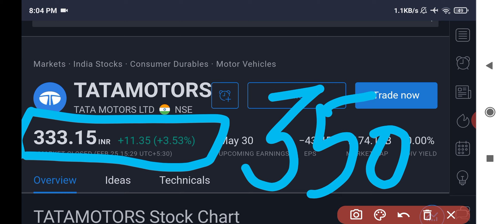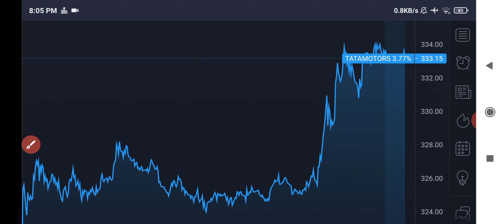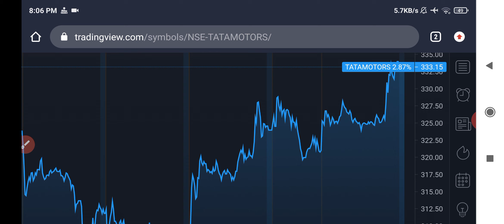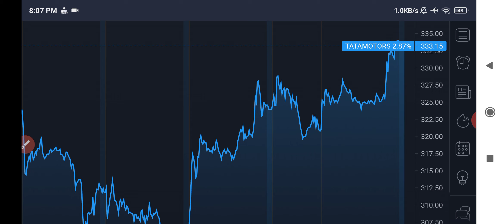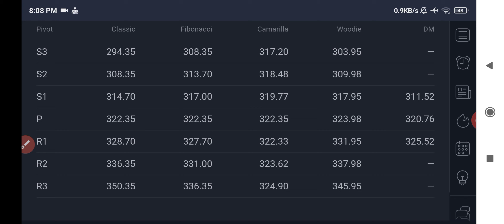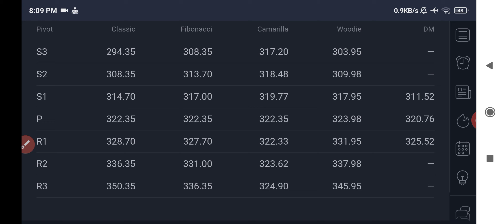Tata motors share latest news | Tata motors share target